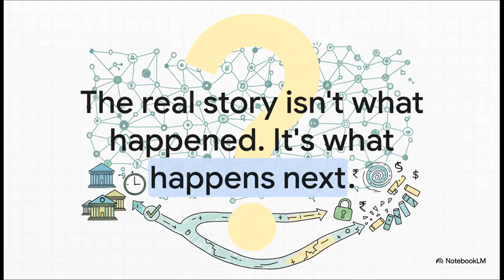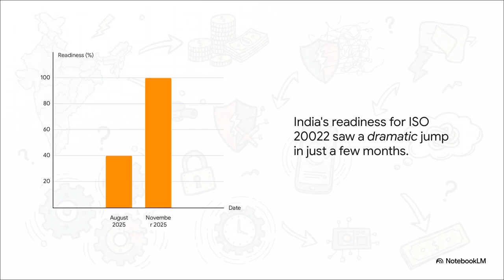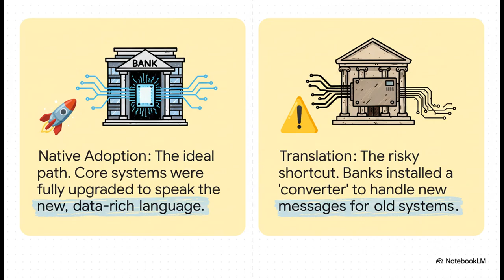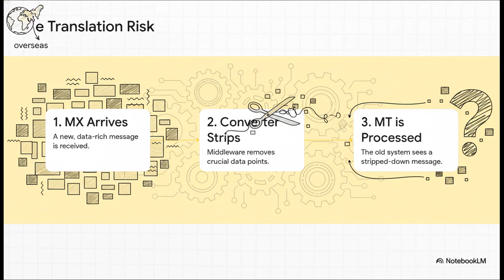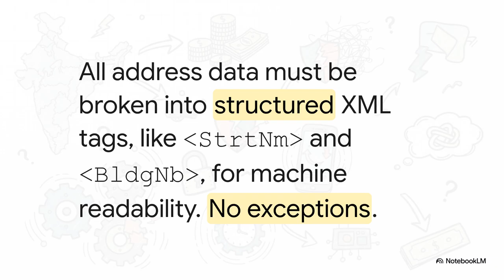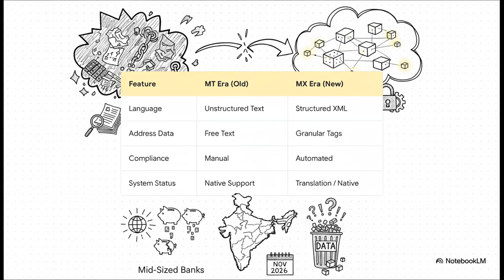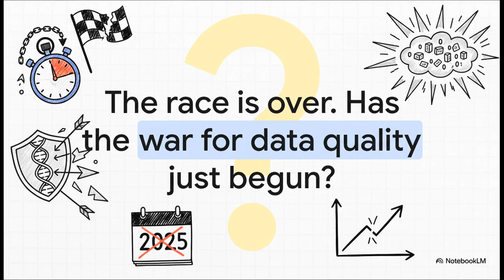SWIFT Migration: The "Operational Debt" Indian Banks Are Hiding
The November 22, 2025, deadline has passed. On paper, Indian banks have successfully migrated to SWIFT ISO 20022. But behind the scenes, a massive accumulation of "Operational Debt" threatens to slow down the sector.

In this session, we look beyond the headlines to expose the Technical Reality. While payments are flowing, many banks are relying on "Translation Layers" rather than true native adoption. This quick fix creates a risk of Data Truncation—where critical compliance information is stripped away to fit into legacy Core Banking Systems (CBS).

We also discuss the "ticking timebomb" of November 2026—the hard deadline for Structured Addresses that could lead to mass payment rejections if banks don't clean up their KYC data in the next 12 months.

📢 In this video, we cover:

The Post-Mortem: How Indian banks sprinted from 40% readiness to 100% in 90 days.

The "Hack": The difference between Native Adoption vs. Translation Converters.

Operational Debt: Why "surviving" the deadline isn't the same as being "ready."

The 2026 Cliff: Why unformatted addresses (e.g., "Near City Mall") will cause payment failures next year.

The Cooperative Crisis: The specific risks facing smaller banks and the NABARD mandate.